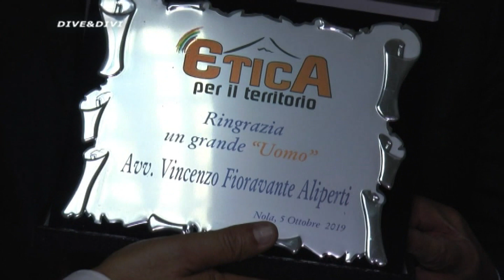ETICA PER IL TERRITORIO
MEETING DI PRESENTAZIONE